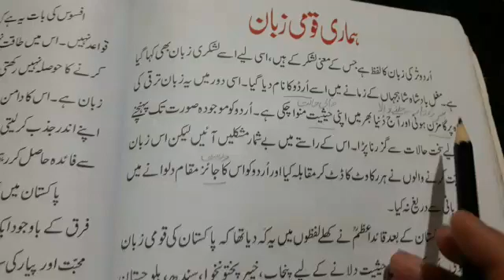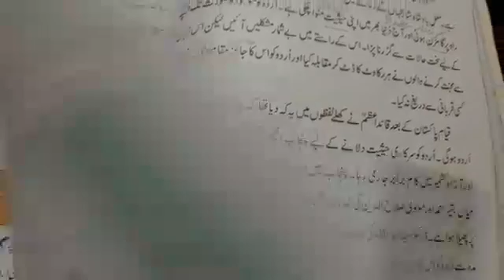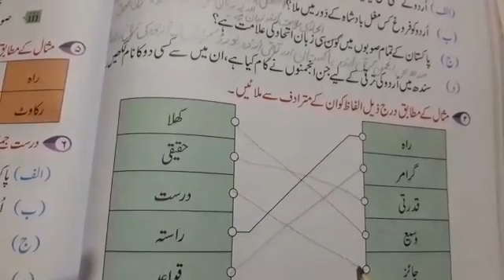Class three( urdu a)/ topic: hamri qoomi zaban( reading + exercise)